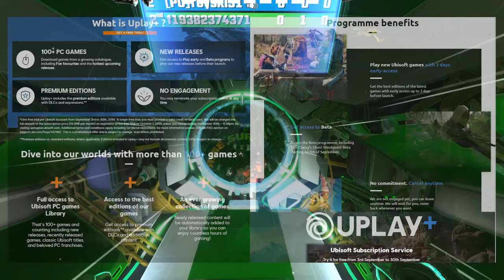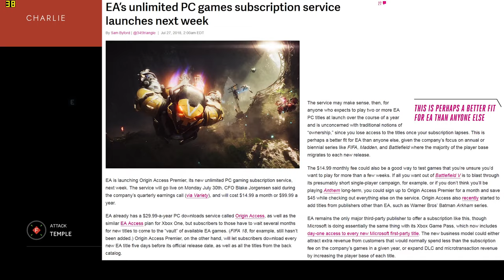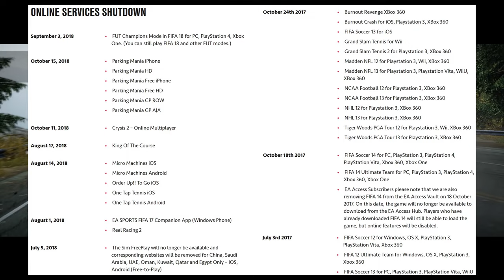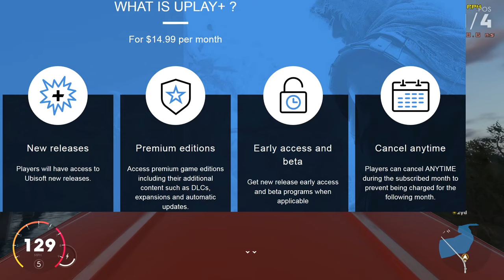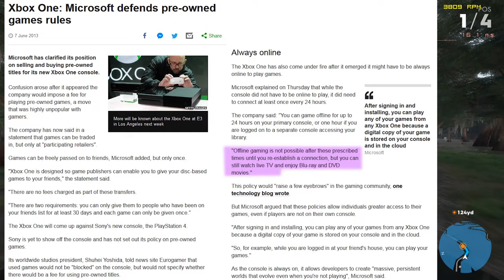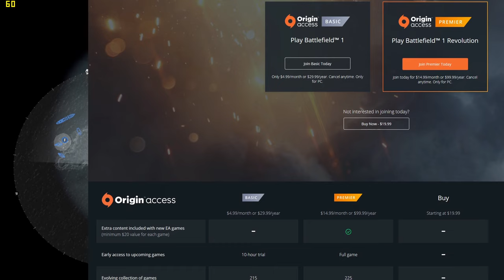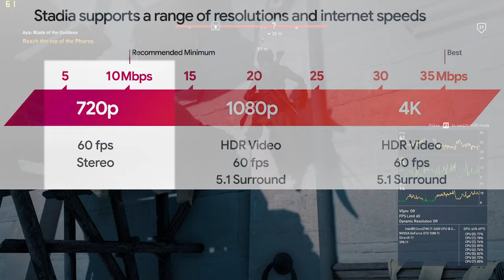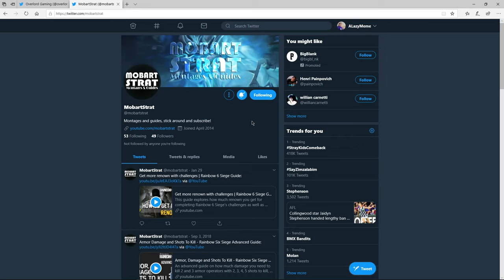The Future is Online - How Game Streaming and Subscriptions advance "Games As A Service"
Uplay+, Stadia and Origin Access - Trojan Horse for Always Online DRM?

Subscribers have reported YouTube does not notify even with the bell enabled. New uploads will also be announced on twitter, so please follow